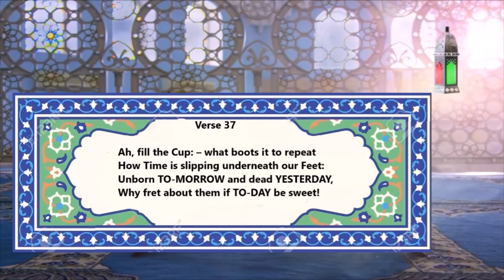Verse 37 - Rubaiyat of Omar Khayyam